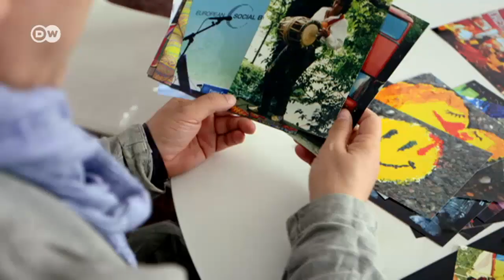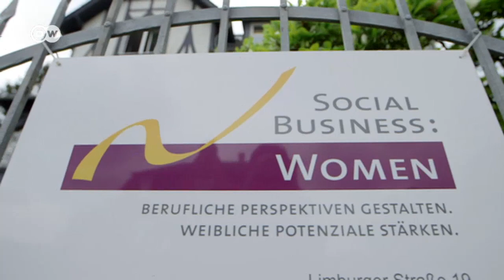Миллионер, который помогает другим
Баварский миллионер Ханс Райц вкладывает деньги в социальный бизнес. Он знает, что можно разбогатеть, помогая другим людям.